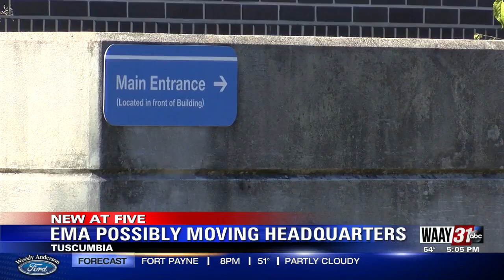EMA Possibly Moving Headquarters